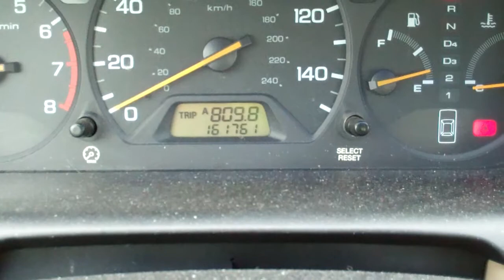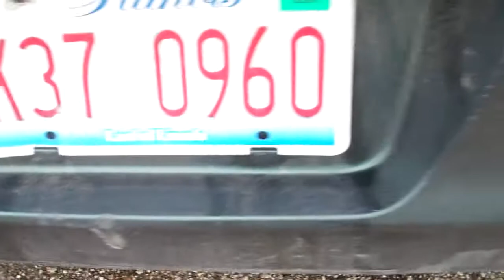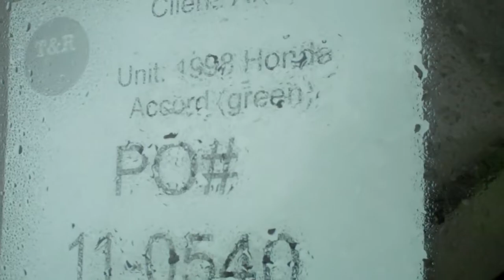PO#11-0540 ARP 4-8-2011.mp4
1998 Honda Accord, 4 Door, Green, PO#11-0540, Auto Relocation Plus, 4/8/2011.